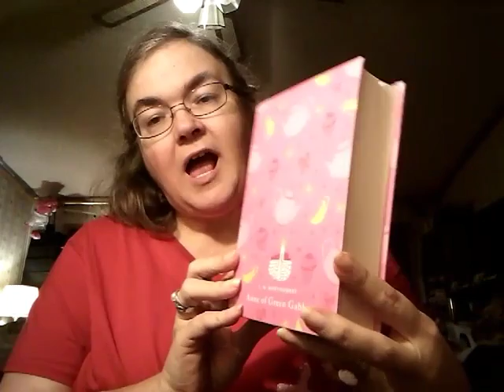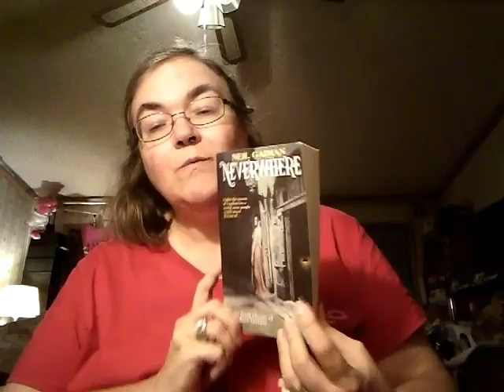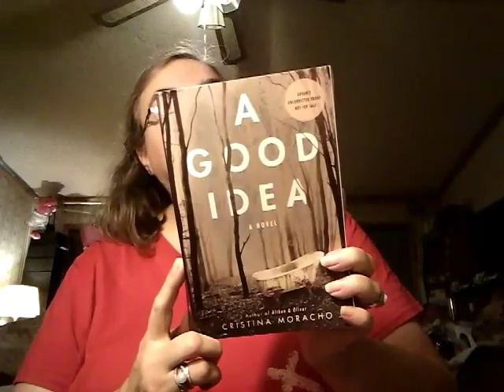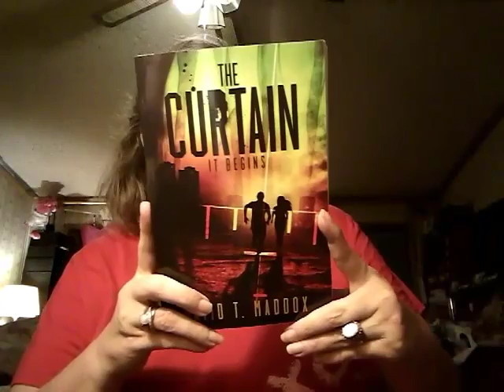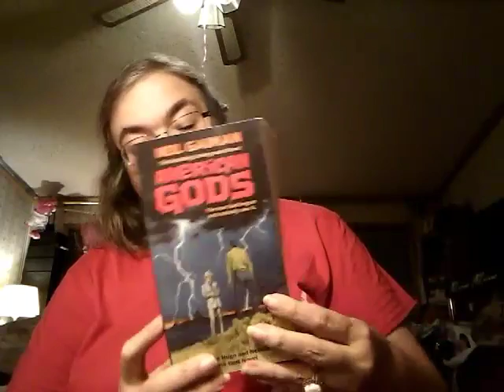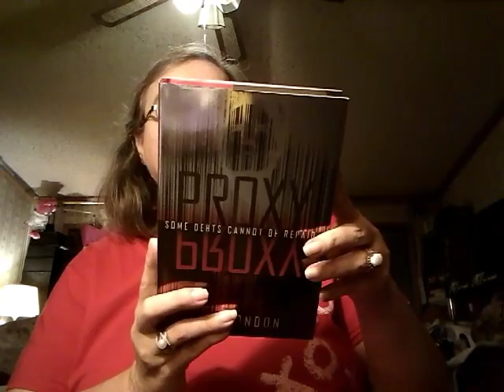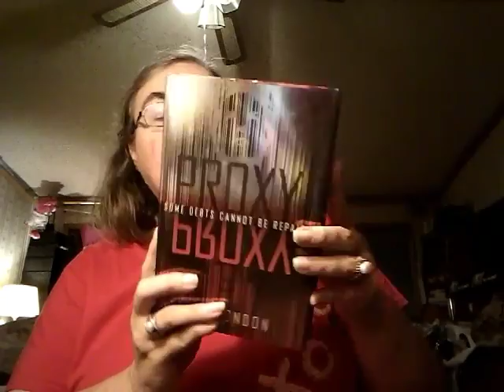January 2017 tbr